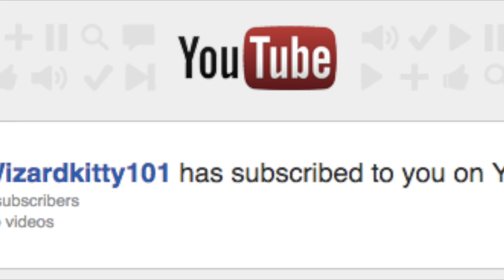RUDE PIGS! WARNING: EXTREMELY DANK [Minecraft]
So this is what happens if you lose a bet! :P